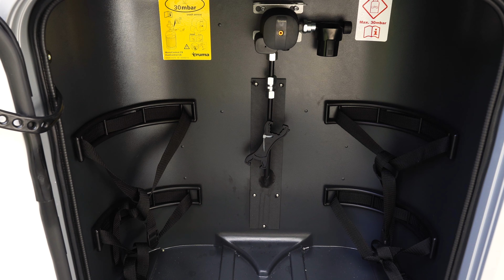MATRIX 670 SC SUPREME İNCELEMESİ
Çekme Karavan, Motokaravan ve karavan yaşamına dair içeriklere ulaşabileceğiniz resmi Youtube kanalımızdır.